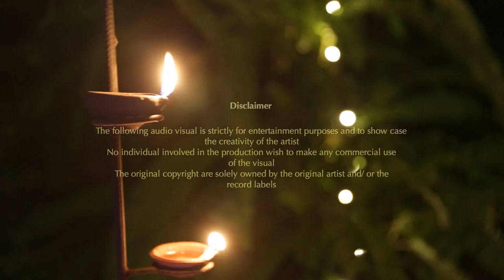Sanasennam Ma Cover Song